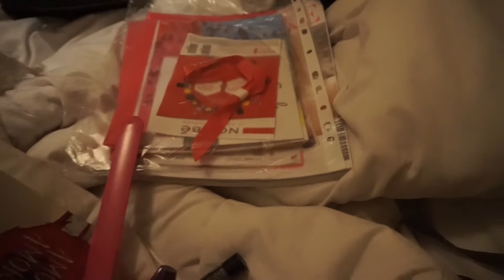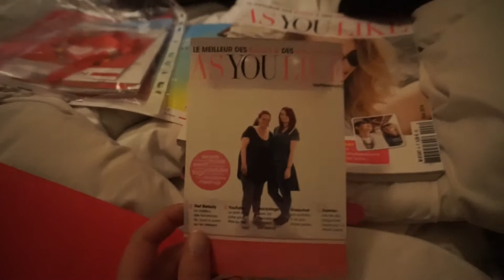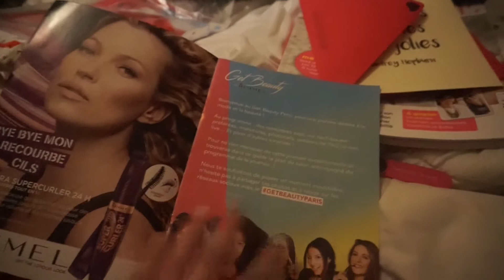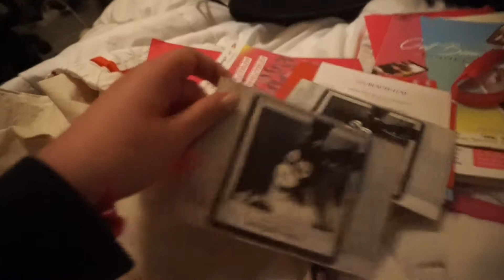[ VLOG ] Get Beauty Paris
♡ Ce que je porte dans cette vidéo :

Top : American Eagle